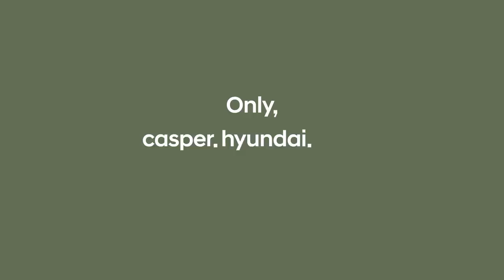광고 캐스퍼 런칭 광고 '공간 활용성' 편